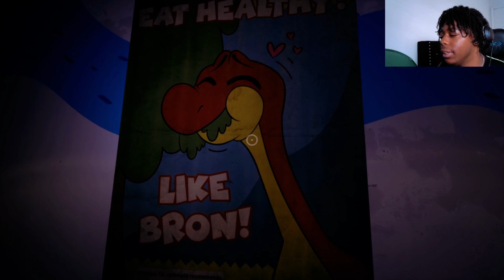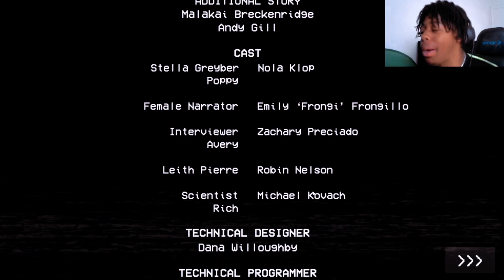WHEN EXPLORING A TOY FACTORY GOES WRONG.... | Poppy Playtime